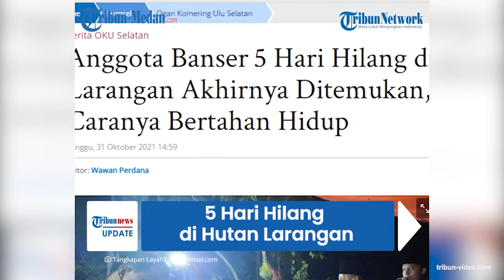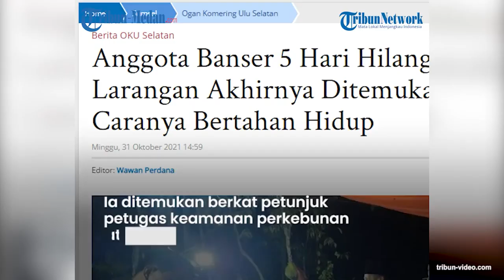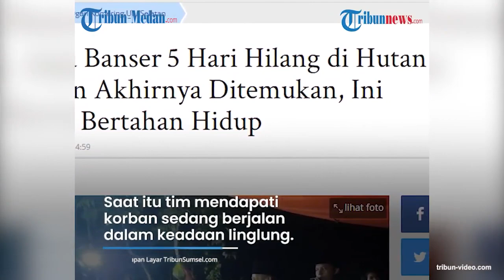Dodi Dores Hilang Selama 5 Hari di Hutan Larangan saat Ikuti Diksar GP Ansor OKU Selatan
Dodi Dores (25), anggota Banser di Kabupaten OKU Selatan , Sumatera Selatan (Sumsel) dinyatakan hilang di di Hutan Larangan Suaka Marga Satwa (SM) Gunung Raya selama 5 hari.

Dodi akhirnya berhasil ditemukan dengan kondisi selamat pada Sabtu (30/10/2021).

Kabar hilangnya Dodi berawal Senin (26/10/2021) saat mengingukti pendidikan dasar (Diksar).

Sebelumnya, Dodi menghilang Senin (26/10/2021) sekira pukul 16.00 WIB.